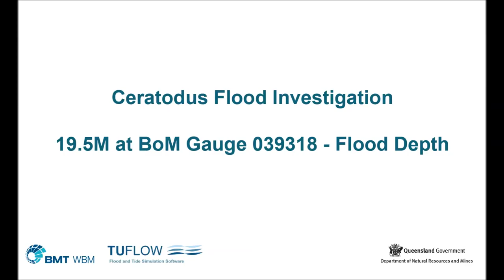Ceratodus Animation RL19pt5M